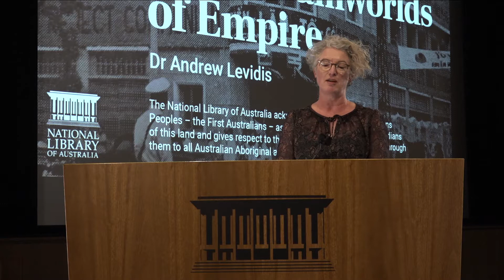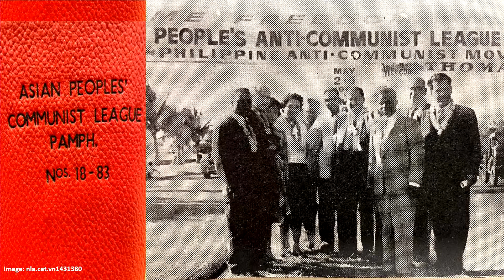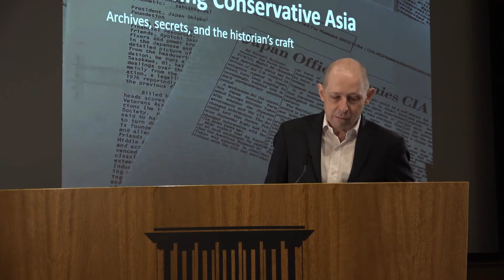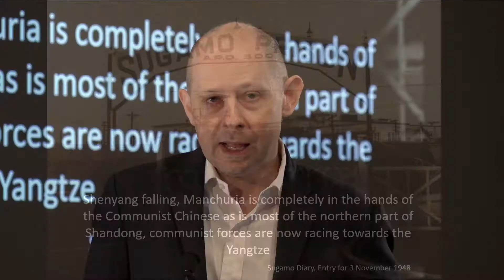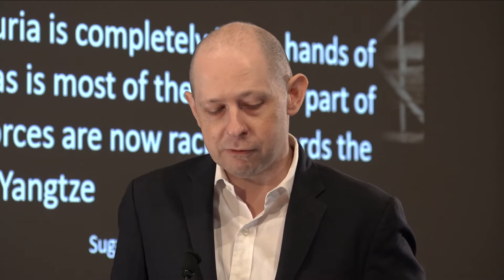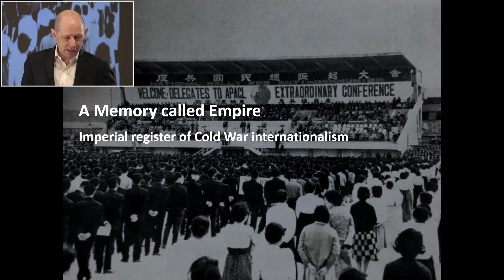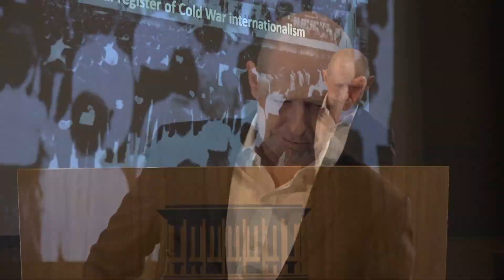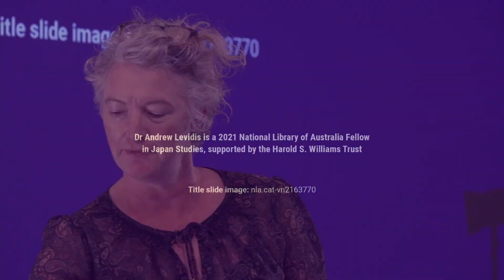Fellowship presentation: The Dreamworlds of Empire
Join us for an engaging presentation on the shaping of right-wing and socialist politics in Cold War East Asia from our 2021 National Library of Australia Fellow in Japan Studies.

Dr Andrew Levidis’ research examines the role Japanese nationalists and socialists played in the global Cold War beyond the binaries of superpower conflict and national experience of decolonisation. The presentation explores the transitional network of bureaucrats, soldiers and propagandists who served the Japanese and Manchukuo empires.

Dr Andrew Levidis is a Research Associate Fellow in the Faculty of Asian and Middle Eastern Studies at the University of Cambridge. The 2021 National Library of Australia Fellow in Japan Studies is supported by the Harold S. Williams Trust.